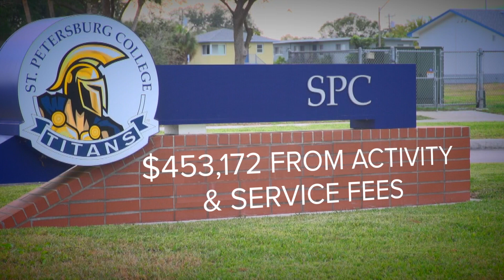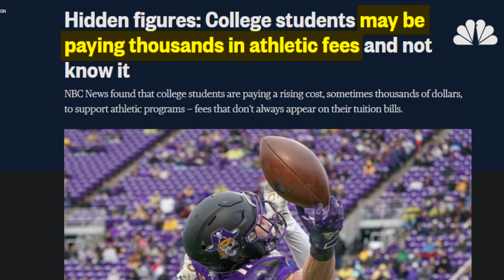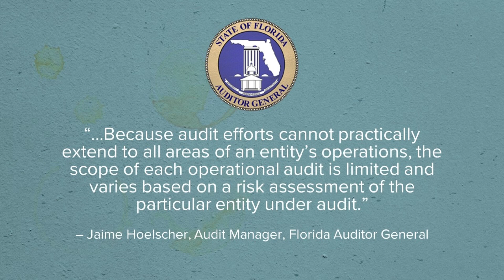College misused millions in student fees to pay for athletic scholarships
A Florida college used more than $9 million from student activity fees to pay for athletic scholarships – and that’s against state law. Those fees were supposed to pay for student activities, not other students’ tuition. In this episode of What’s Brewing, investigative reporter Jenna Bourne explains how it went unnoticed for 17 years.

What’s Brewing is a series of homemade deep dives during the COVID-19 pandemic, coming to you from 10 Tampa Bay in Florida.